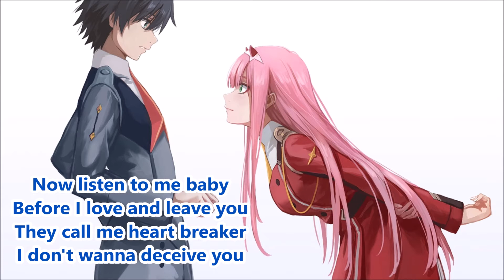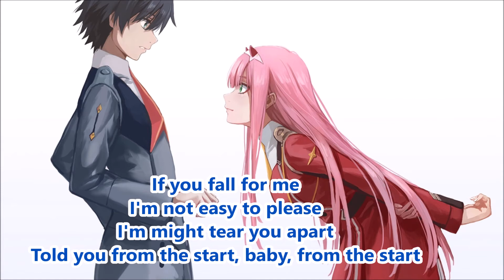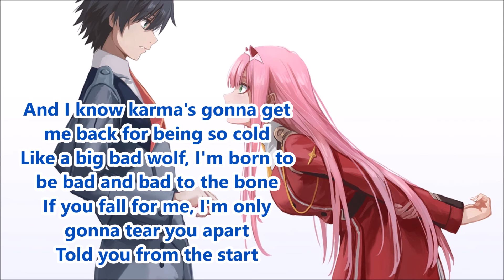Taio Cruz - Break Your Heart (Lyrics & 432Hz)